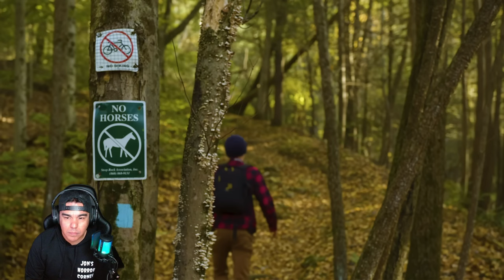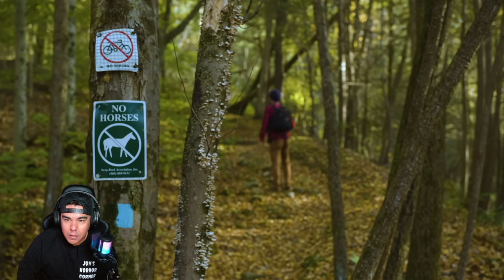My shorthorrorfilm reaction of......."Tunnel"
Winner of the 2021 Roadsmary's Baby Horror Short Film Festival!

Synopsis: A nature photographer discovers an old railway tunnel that holds a strange mystery...

Directed by : Sean Louis Kelly